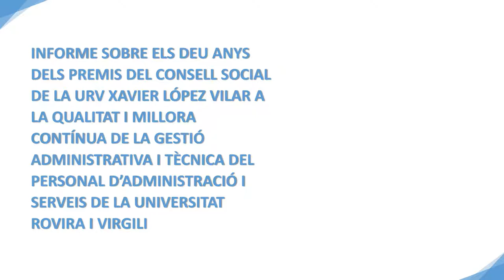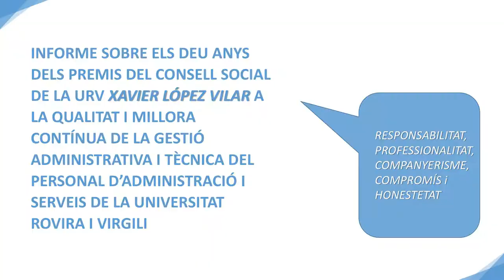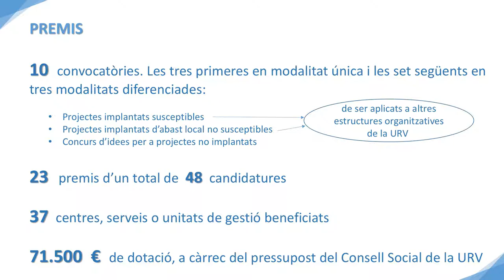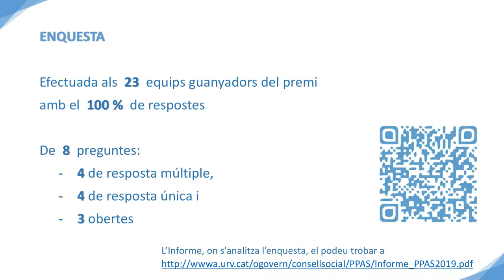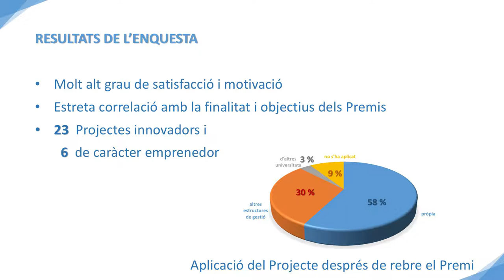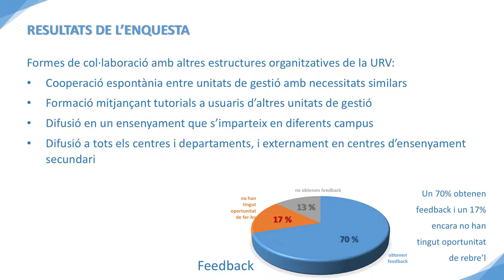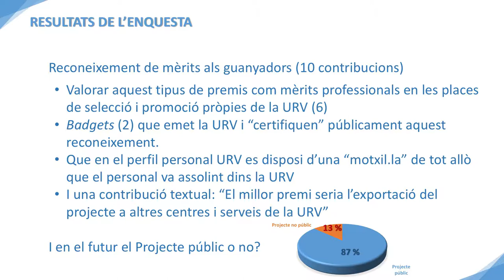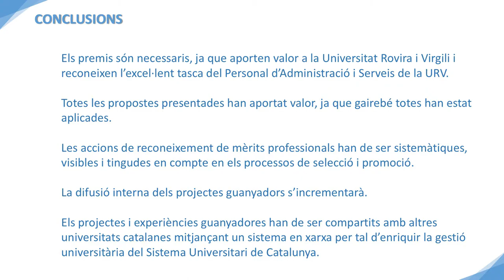Presentació dels Premis Xavier López Vilar 2019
Presentació dels Premis Xavier López Vilar, que convoca el Consell Social i que reconeix els projectes del personal d’administració i serveis de la URV que destaquen per la seva qualitat i la millora contínua de la gestió. En la seva desena edició, aquest 2019, el premi s’ha concedit al projecte de base de dades per a avaluadors externs i al de sistema de matrícula preelaborada per als estudiants de nou accés, que ja estan implementats, i a una proposta de sistema d’atenció als usuaris a través d’un ChatBot, en la modalitat de concurs d’idees.